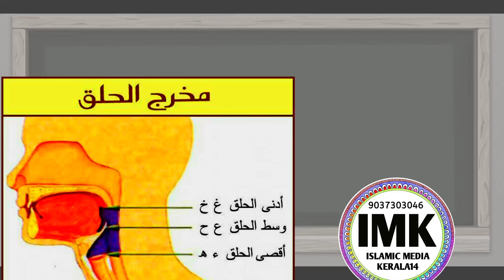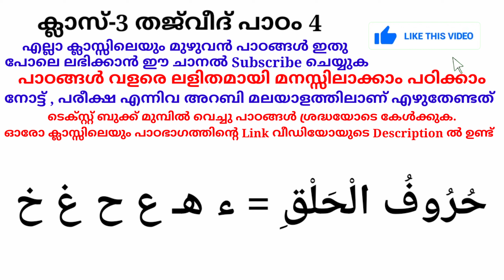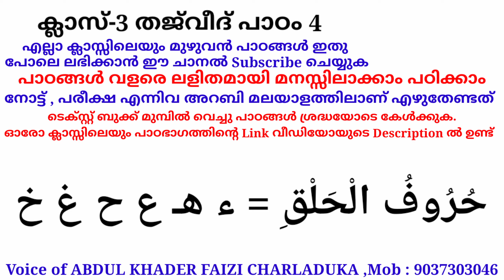CLASS 3 THAJVEED പാഠം 4 തജ്‌വീദ് പാഠം 4 islamic media kerala14 imk imk14 online madrasa class video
CLASS 3 THAJVEED പാഠം 4  തജ്‌വീദ് പാഠം 4 how to learn islam quran hadees prophet malayalam talk  islamic media kerala14 imk imk14 online madrasa class video for everyone